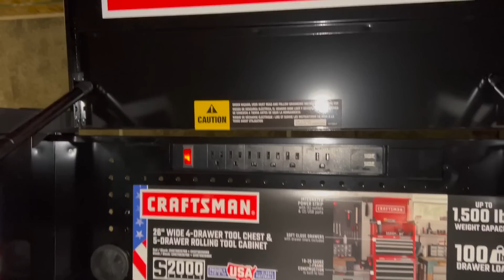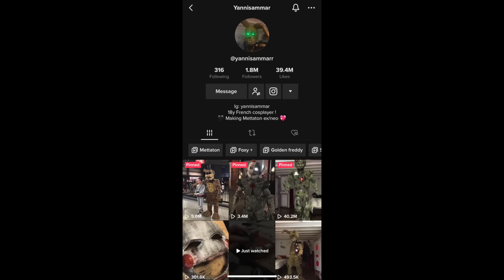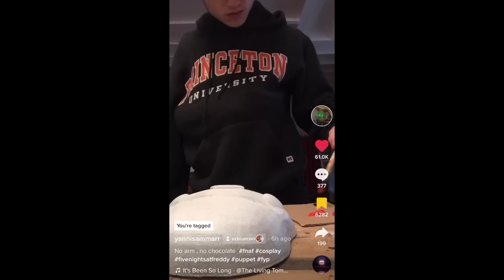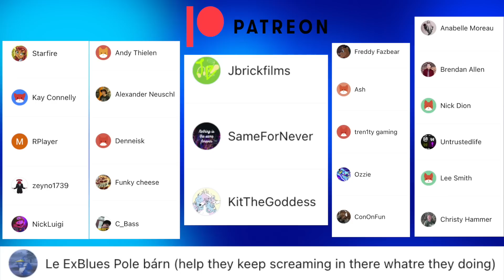JUSTIN IS MISSING? COSTUMES? FNAF 3 IRL (Part 2)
Become A Ex Blue Con Ticket Holder!

Follow Yannisammar on Tiktok!

Ex Stream: @Exstreamcon
Ex Green: @exgreen7606
Ex Yellow: @exyellow111
GamerSketch: @GamerSketch
Marcus Meals @MarcusMeals